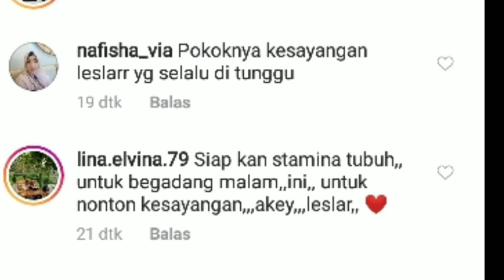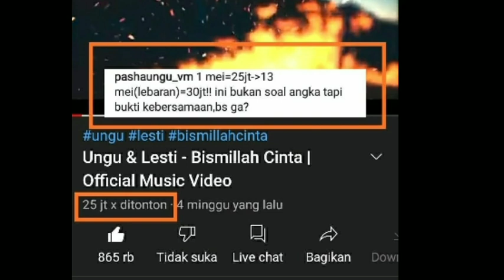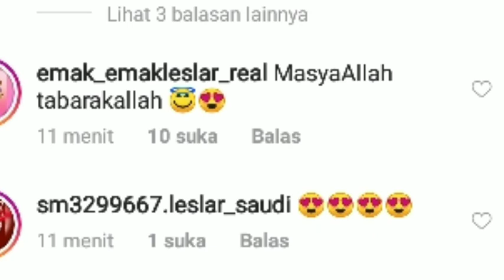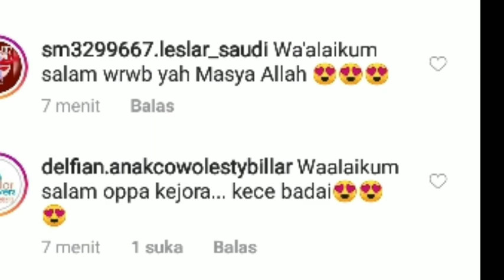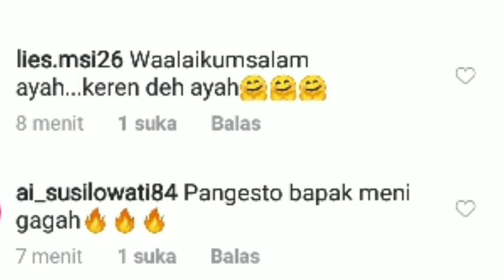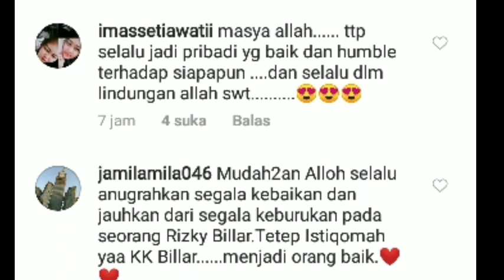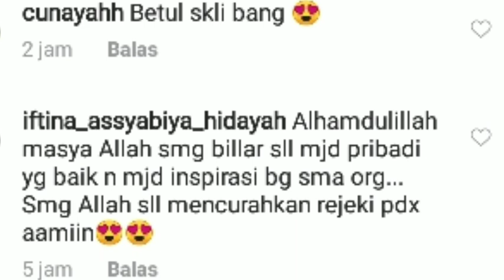MASYAALLAH ! KABAR BAHAGIA DARI AYAH KEJORA INDOSIAR & ANTV SOAL LESTY BILLAR SIANG INI